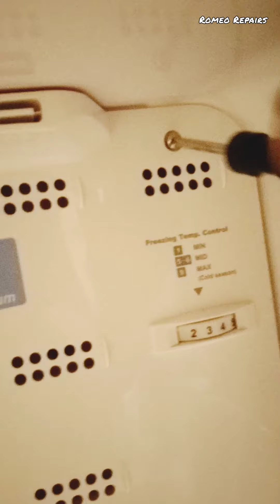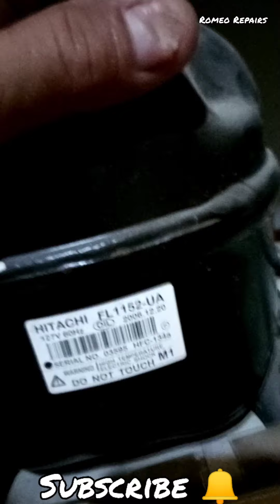Repair refrigerator not cooling down side (Tagalog) ; Changing fan motor of refrigerator stock up .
Repair refrigerator not cooling down side ; Changing fan of refrigerator stock up fan ; Hetache refrigerator not cooling down side repair ; change refrigerator fan motor due stock up.